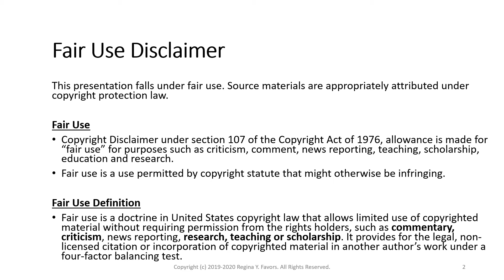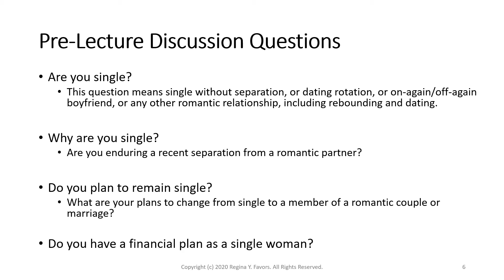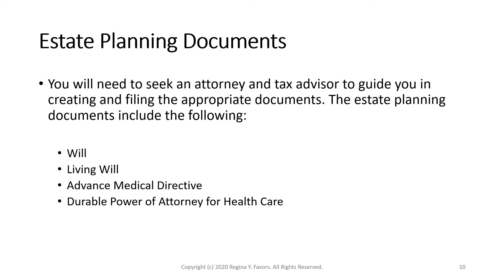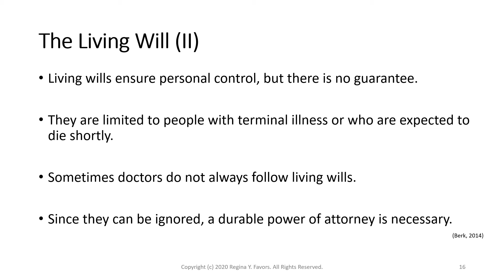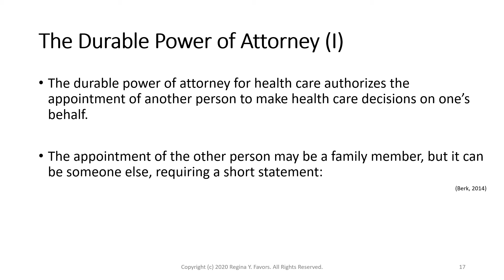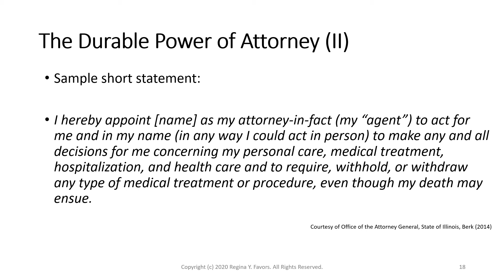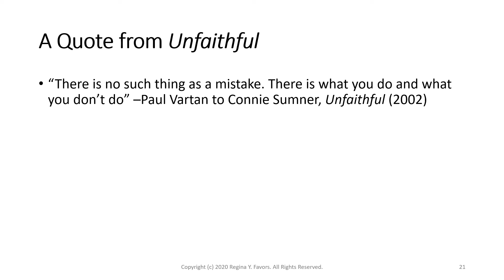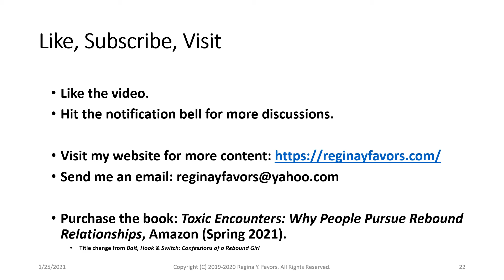Pre-Singles Counseling Coaching Curriculum: Planning Objective, Legacy Planning (Estates)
The mission of the Pre-Singles Counseling Coaching Curriculum is to prepare women to enter singleness and make sound life decisions through proper planning, research, and writing.

The audios explore various topics, both traditional and trending, to encourage further discussion on how someone should plan to be a single woman, a dating single woman, and/or a dating single woman interested in marriage.

Please note some links may not be available due to faculty subscription. You may research the topic by using a keyword search of the title.